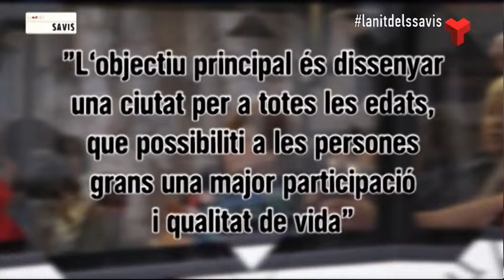La nit dels savis divendres 19-12-2014 de Canal Terrassa